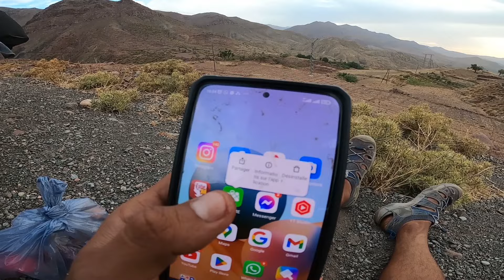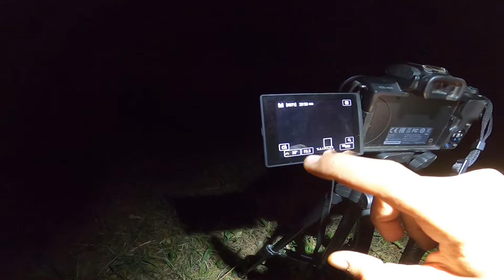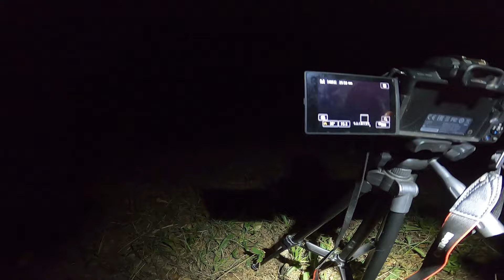Vlog 191\ طريق إلى وادي تساوت بالأطلس 🇲🇦 🏞️ الكبير